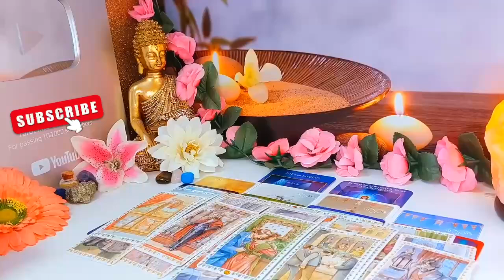PISCES- SOMEBODY FEEL STUPID ASF!🤣 YOU HAD TO SHOW THEM WHO THE REAL BOSS IN THIS B!T€H 🫣😅JULY